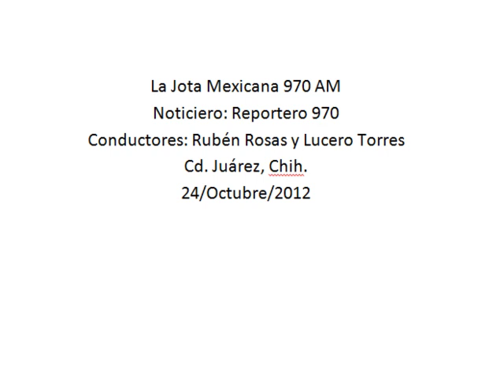Apelan a la buena voluntad del supuesto propietario del terreno del Cbtis 270, Jorge Quintana